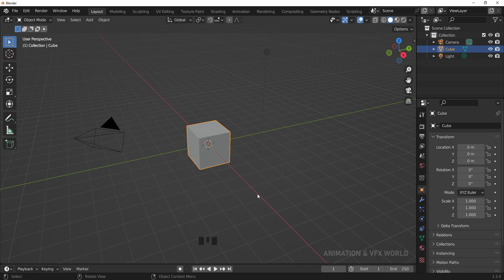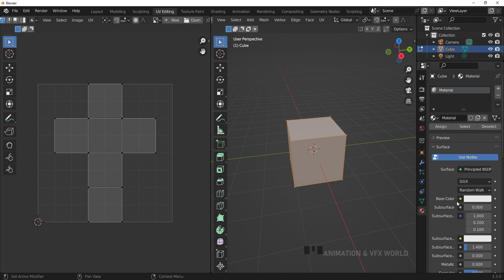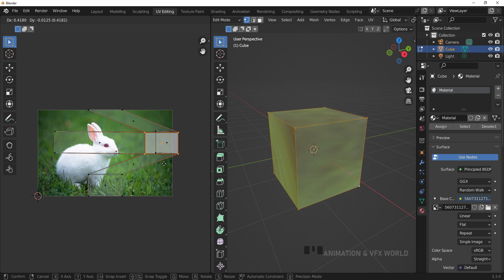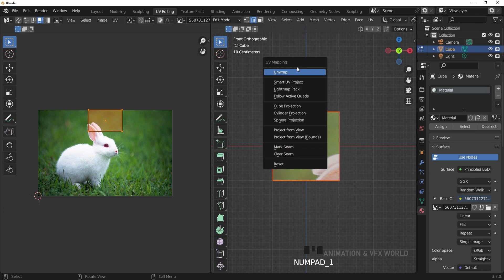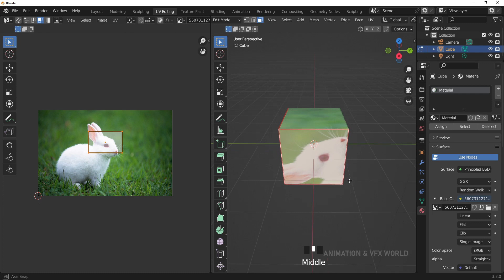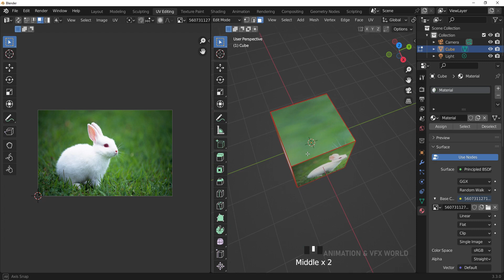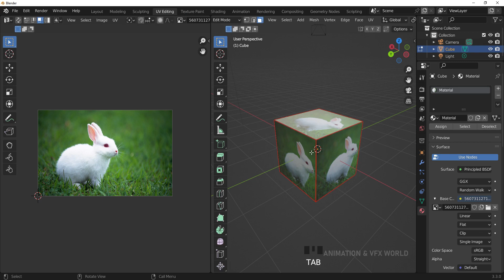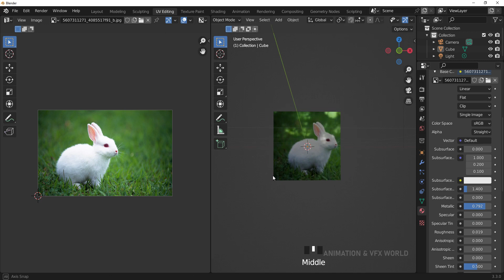CLASS - 17 || UV UV UNRAPPING